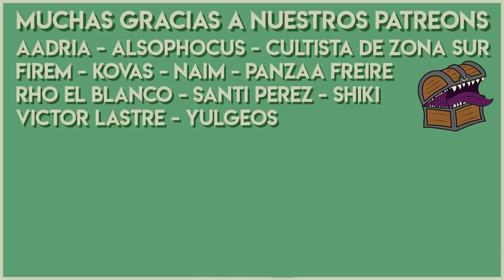Resumen del Stream #38 Consejos para DMs 🧙🏻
✔️00:15 ¿Ves bien que un personaje decida cambiar su PJ sin que se le muera porque siente que no aporta nada al grupo?
✔️01:02 ¿Consejo para ir leyendo los manuales y que no se haga tan pesado?
✔️02:41 Necesito ayuda para hacer un festival en D&D pero estoy algo seco en ideas de actividades.
✔️04:14 Quiero crear una campaña pero no sé como hacerla.
✔️05:36 ¿Qué me recomendás tener en cuenta para hacer una escena donde ardillas zombies intentan invadir una casa dentro donde están atrapados los jugadores?
✔️06:42 En una partida tengo puros jugadores novatos y uno experimentado, y este último habla mucho y los dirige en combate. ¿Cómo evitar esto?
✔️07:29 ¿Está bien ser DM y no tener ganas de concluir la campaña porque ya no te sientes inspirado o con ganas de seguir?
✔️09:35 ¿Alguna vez mastereaste a un sólo jugador? ¿Algún consejo para el DM y el otro jugador?
✔️10:55 ¿Qué juego recomienda para masters y jugadores primerizos?
✔️12:19 ¿Hay alguna diferencia entre una campaña de buenos y una campaña de malos?
✔️14:22 ¿Cómo puedo hacer para evitar que la campaña pierda su rumbo?

Nueva intro musical por Max Kruspe!